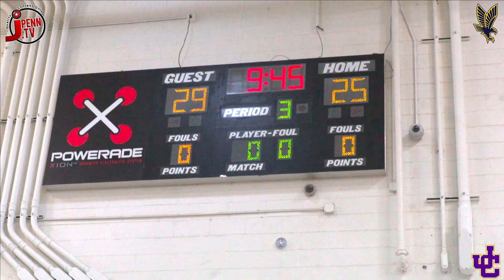68-56 Eagle's Landing HS vs Jones County HS 1/23/24 Tough Comeback Victory For The Eagles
2023 Season Game
81-71 (W) Eagle's Landing vs. Mays

On 2/28, the Eagle's Landing varsity basketball team won their home playoff game against Mays (Atlanta, GA) by a score of 81-71 in the elite 8 round of the playoffs to advance the Final 4 round where they will face Jones County High School!

Clark Mastin
Tylon Redmond
David Thomas Jr.  "Mercer Men's Basketball Commit
Khylan Mckennie
Nick Mason
Kenny Brayboy
Prince Morell
Tyson Moore
Chris  Morris
Jaden Davenport
Elijah Robinson
Maddox Melancon
Jordan  Powell
Micah Medley